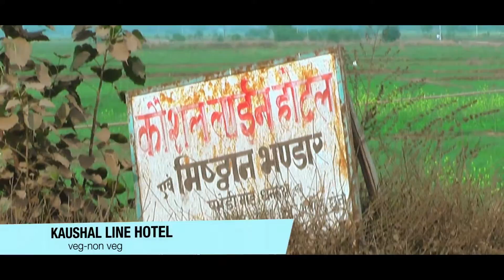DOCU :Kushal libe Dhaba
A short Documentary about Kushal Libe Dhaba